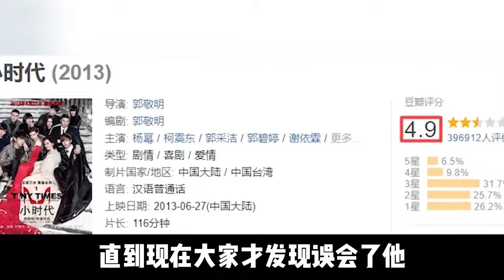郭敬明家中有多豪华，杨幂都不敢随意触碰，一件毛衣达到46万